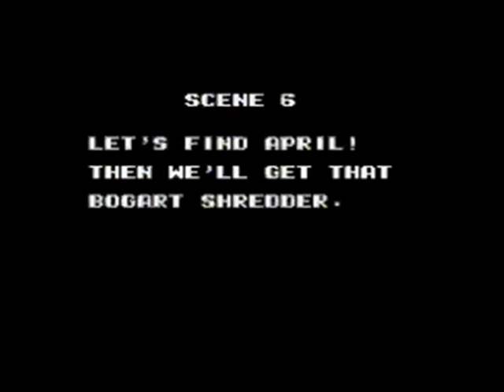Let's Play: TMNT 3 - Part 5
Now in the ECWdrome...